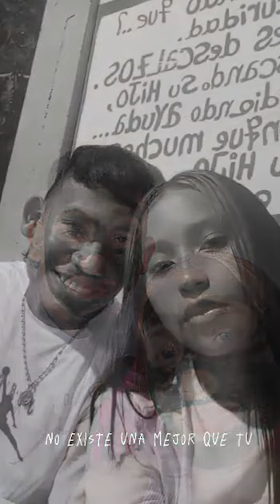Juan Jiimenez - U (FansVideo)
Otra Pagina de amor hecha con la ayuda de todos ustedes

 / Cartagena de indias